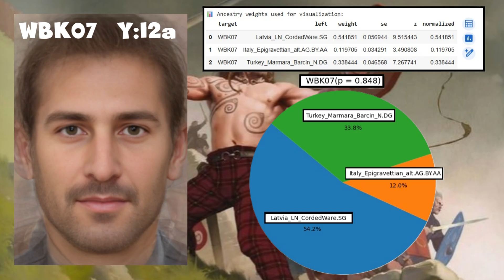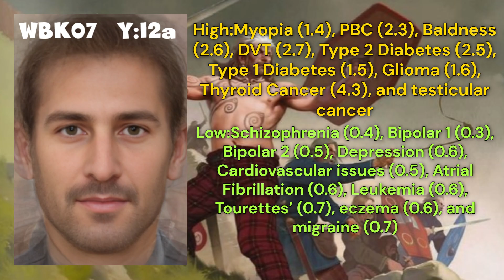Durotriges, Who Were They?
The Durotriges were a Brittonic Celtic tribe who lived in what is now south-west Britain, primarily Dorset, with parts of Somerset and southern Wiltshire, during the late Iron Age. Their name is usually interpreted as meaning “dwellers by the strongholds,” a fitting description for a people known for occupying and defending some of the most imposing hillforts in Britain.
In this video, we will explore the genetics of a high quality Durotrigian sample. I used academic tools such as admixtools 2, but also amateur tools, such as my andremix tool and G25.